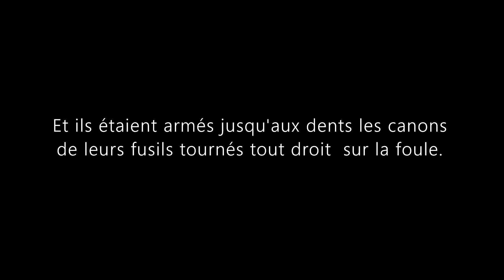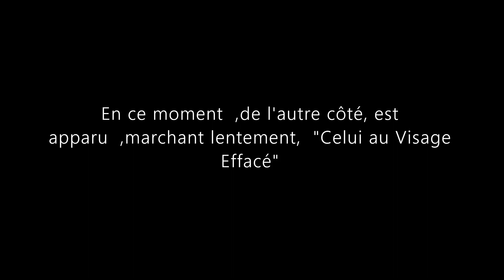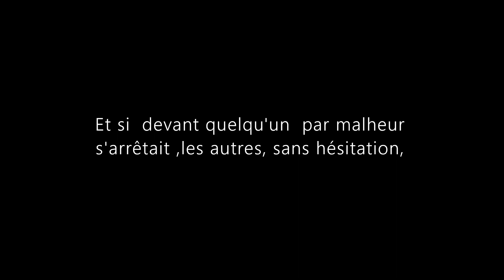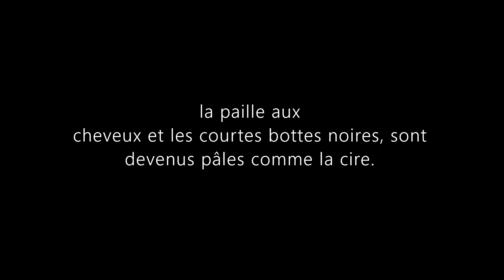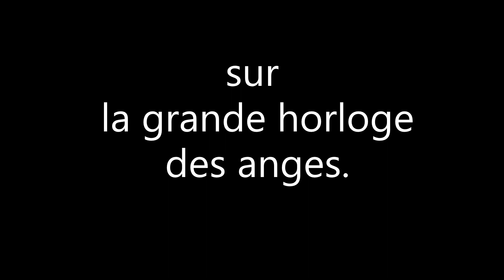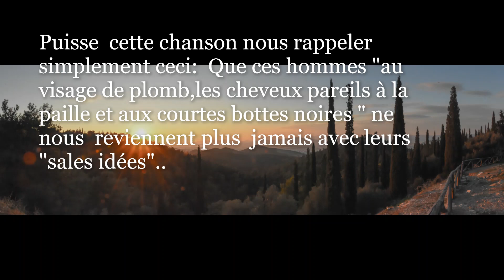"Savatovrado stin Kaissariani " (Stavros Xarchakos/ Leftèris Papadopoulos )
« Savatovrado stin Kaissariani »

       je voudrais ,à mon tour, interpréter  cette chanson unique figurant
depuis toujours dans le répertoire musical et culturel grec..
       Écrite sur un texte de Leftèris Papadopoulos ,  notre compositeur génial Stavros Xarchakos, a voulu mettre en exergue et marquer « au fer rouge » cette période noire que notre peuple a traversé pendant l’occupation allemande (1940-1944) .
       Elle a été chanté toujours avec la même foi et le même espoir par
tous les grand interprètes hellènes tels que Grigoris Bithikotsis,Nana Mouskouri  et surtout Georges Dalaras , pour ne pas citer que les plus
célèbres,preuve diachronique et indélébile du refus de soumission à n’importe quel absolutisme et surtout du fait que combattre une idée  dans l’esprit et le cœur des hommes est vain .
Aller à l’encontre d’ une idée telle que la liberté est dénué de sens..par définition..
        Je n’ai pas voulu traduire ce texte ,les grecs comprendront aisément,(intraduisible en français ou alors une traduction de » mauvais goût ») mais pour l’illustrer de façon poétique, j’ai récité et j’ai mis en parallèle  le contenu de la quatrième lecture extraite de « Axion Esti » de Odysséas Elytis,qui décrit parfaitement cet événement et l’ inscrit ,à sa façon et pour toujours ,dans l’inconscient (et le conscient) collectif du peuple hellène..

       « Samedi soir à Kaissariani », commémore les 200 communistes grecs qui furent exécutés par groupe de vingt le 1er mai 1944 à Kaissariani (banlieue d’Athènes)   par les autorités d’occupation nazies en représailles au meurtre d’un général allemand par les forces de résistance grecques..

         Photis Ionatos